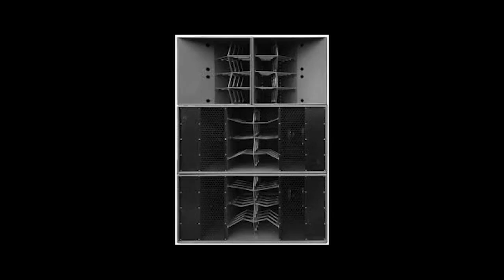SOS - Druten (2003)